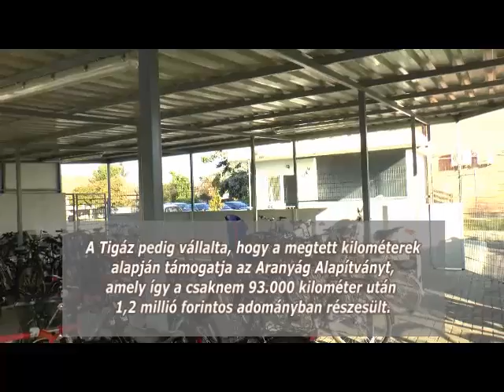Biciklizz a munkába - Tigáz 2014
A "Biciklizz a munkába" a Tigáz egyik társadalmi felelősségvállalási kezdeményezése, az "Összeköt az energia" program részként. A kezdeményezés célja, hogy munkatársaink az egészséges életmódot válasszák, és a megtett km-k alapján adományokat gyűjtsenek egy mozgáskorlátozott gyerekeket támogató intézmény részére.

"Bike to work" is one of Tigáz' CSR initiatives as part of the "Energy Connects Us" program. The objective is that our colleagues change to bike for their health and collect donations after each ridden km to support a charity that helps disabled children.